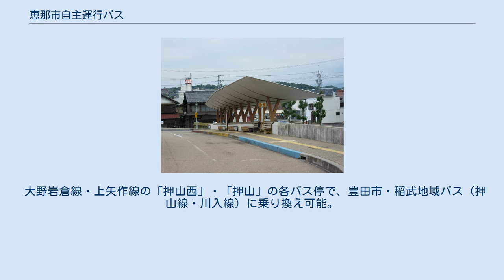恵那市自主運行バス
恵那駅前バス乗り場。
恵那市自主運行バスの一部が発着している 恵那市自主運行バス（えなしじしゅうんこうバス）は、岐阜県恵那市のコミュニティバス。
 東濃鉄道、平和コーポレーションへ運行委託している。
一部の路線は瑞浪市内および愛知県豊田市内に乗り入れる。
 恵那市合併前は各市町村が、東濃鉄道の廃止路線を引き継いだ廃止代替路線、旧上矢作町の町営バス、旧山岡町の町営バス、旧岩村町の福祉バス、旧串原村の村営バスとして運行していた。
 恵那駅、岩村駅、山岡駅、明智駅で明知鉄道明知線との乗換えが可能である。
 2012年4月1日現在 阿妻＝横道線の「明智駅前」-「上田」間の各バス停と「大田」停で、東鉄バスの明智線に乗り換えが可能である。
 2012年4月1日現在 瑞浪＝山岡線（吹越経由）・吹越線の「吹越」バス停で、東鉄バスの明智線に乗り換えが可能である。
 串原地区各線の「土場」-「閑羅瀬」-「矢作ダム」間のバス停で、豊田市・旭地域バス（生駒線）に乗り換え可能。
 大野岩倉線・上矢作線の「押山西」・「押山」の各バス停で、豊田市・稲武地域バス（押山線・川入線）に乗り換え可能。
 　※ 「押山西」・「押山」の各バス停は、愛知県豊田市に存在する。
 山岡地区 串原地区 2012年4月1日現在 生き生き線 上矢作地区・岩村地区 ^ 豊田市「旭地域バス」生駒線・時刻表 (PDF) 恵那市経済部商工観光課 2012年（平成24年）3月31日閲覧